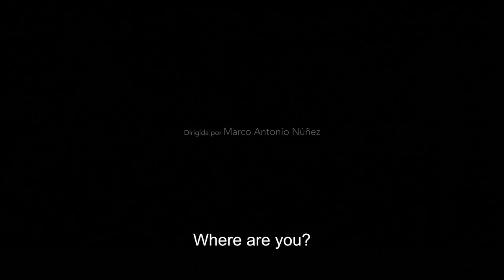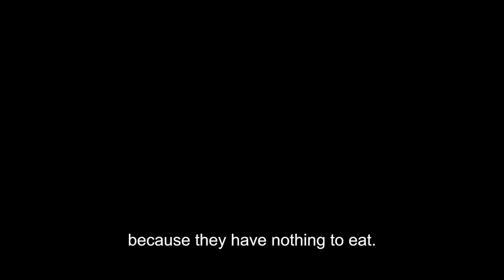The Sea - trailer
A deeply erotic paean to modern sexuality, The Sea tells the story of Lorena and Diego (Ana Burgos and Marcelo Gutierrez), a couple who, upon moving to the coast of Chile, find their relationship tested when Diego begins to develop feelings for a handsome young local man named Vicente (Francisco Danobeitia). What begins as a passionate clandestine affair comes to a dramatic, inevitable head when all three go on a camping trip together and the truth becomes too difficult to hide.